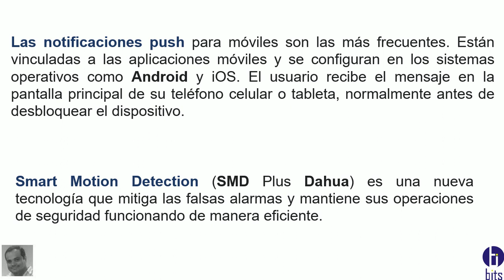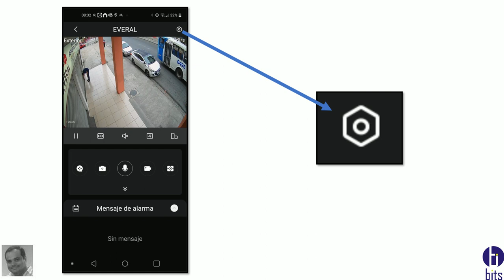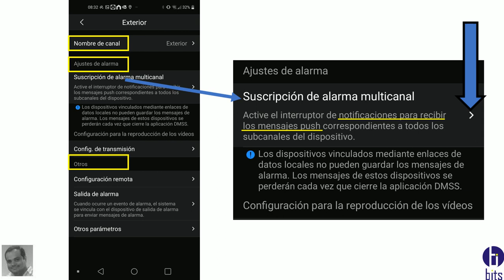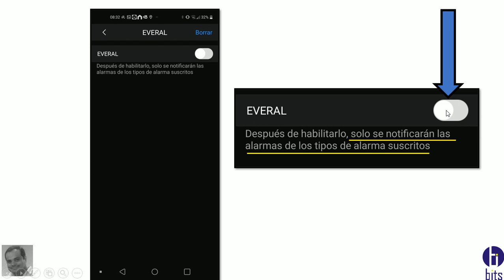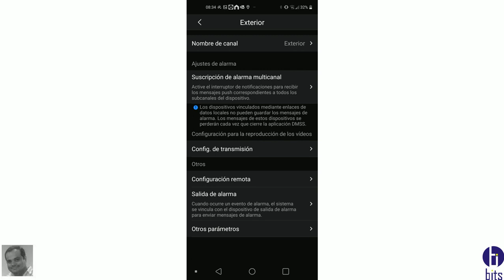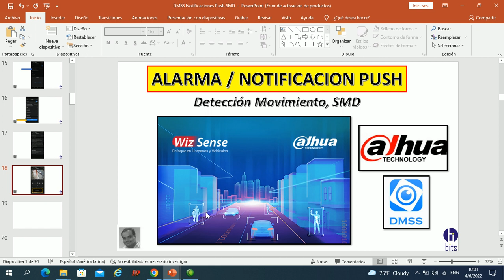Notificaciones PUSH SMD app DMSS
Video tutorial, como recibir notificaciones cuando exista movimiento de personas o vehiculos, a los equipos moviles por medio de la ap DMSS de la empresa Dahua.

Guayaquil - Ecuador
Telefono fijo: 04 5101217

Guayaquil - Ecuador